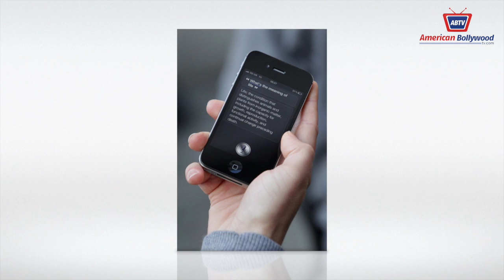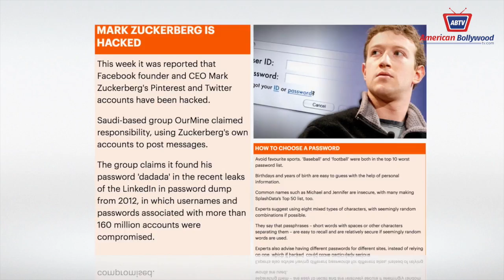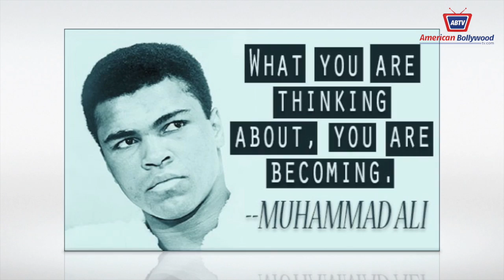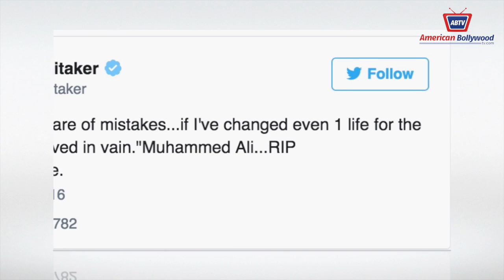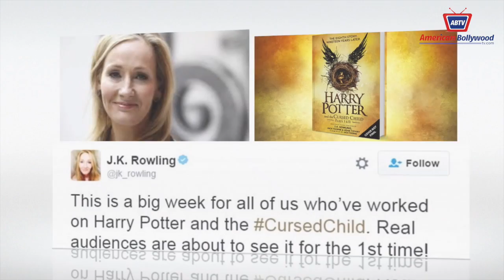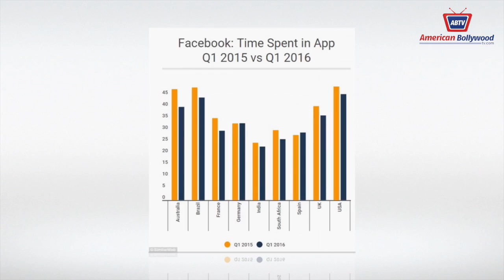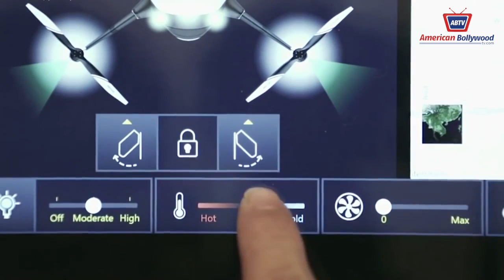CAPPUCCINO WITH AMBER EPISDOE 8